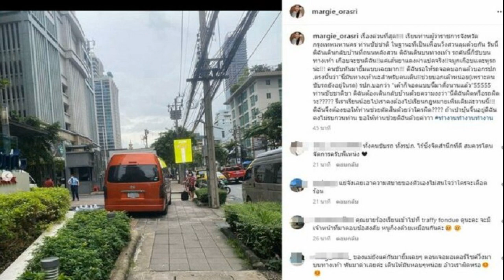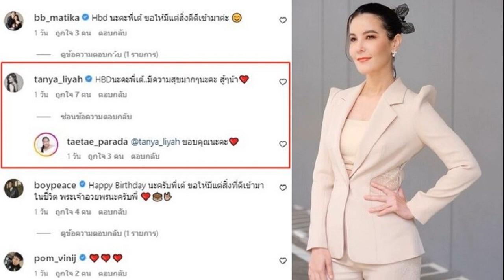แม่มาร์กี้ เกือบสิ้นชื่อ ร้องถึง ชัชชาติ ช่วยตัดสินให้ที ผิดตรงไหน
เรื่องนี้ต้องถึง ชัชชาติ ผู้ว่ากทม. เมื่อเดินอยู่บนทางเท้าดีๆ เหน่ง อรศรี ฮอนโนลด์ แม่ของ มาร์กี้ ราศรี เกือบสิ้นชื่อ เมื่อมีรถตู้วิ่งมาจอดบนทางเท้ากะทันหัน พอบอกให้ รปภ.ไปเตือนคนขับว่าเขาจอดบนทางเท้ากับได้คำตอบที่ทำเอาแม่เหน่งหัวร้อน
ถ่ายภาพรถตู้ที่จอดบนทางเท้า พร้อมกับโพสต์ข้อความว่า เรื่องด่วนที่สุด! เรียนท่านผู้ว่าราชการจังหวัดกรุงเทพมหานคร ท่านชัชชาติ ในฐานะที่เป็นเพื่อนวิ่งสวนลุมด้วยกัน วันนี้ดิฉันเดินกลับบ้านที่ถนนหลังสวน
ดิฉันเดินบนทางเท้า รถคันนี้ก็ขับบนทางเท้า เกือบจะชนดิฉัน!!แค่เส้นยาแดงผ่าแปดจริง!!จมูกเกือบเเตะหูรถน่ะ!!! คนขับหันมายิ้มแบบเฉยมาก!
ดิฉันรอให้รถจอดแล้วบอกรปภ. ตรงนั้นว่า “นี่มันทางเท้านะสำหรับคนเดิน!!ช่วยบอกเค้าหน่อย(เพราะคนขับรถยังอยู่ในรถ) รปภ.บอกว่า “เค้าก็จอดแบบนี้มาตั้งนานแล้ว”55555
ท่านชัชชาติขา ดิฉันต้องเดินกลับบ้านด้วยความงงว่า “นี่ดิฉันผิดหรือรถผิดวะ? รึเราเรียนน้อยไปเราคงต้องไปเรียนกฎหมายเพิ่มเติมล่ะวานนี้! ดิฉันจึงต้องขอให้ท่านช่วยตัดสินด้วยว่าใครผิด? ถ้าเปาบุ้นจิ้นอยู่ดิฉันคงไม่รบกวนท่าน ขอให้ท่านช่วยดิฉันด้วยค่าาา ทำงานทำงานทำงาน
ขอบคุณรูปจากไอจี : margie_orasri